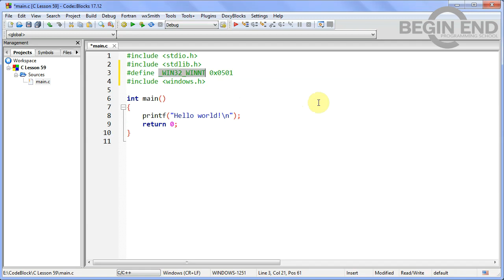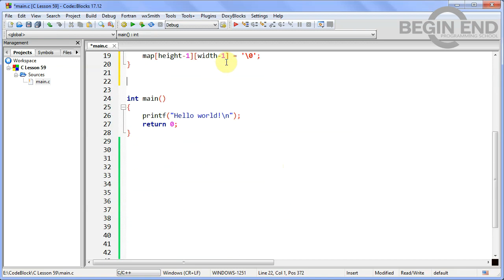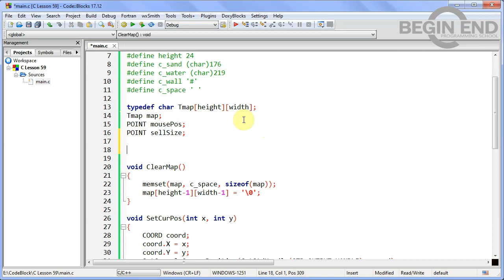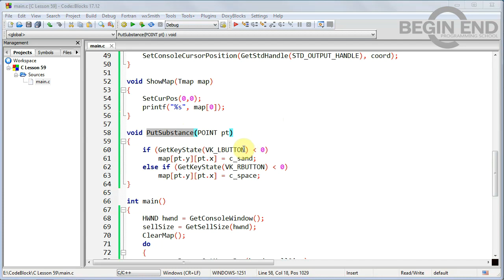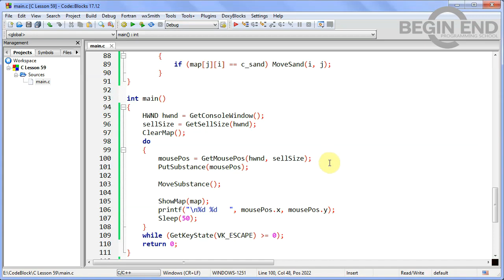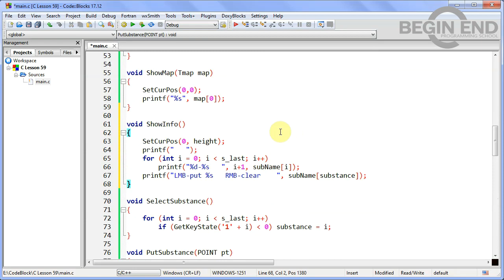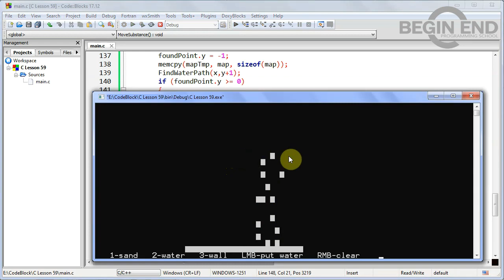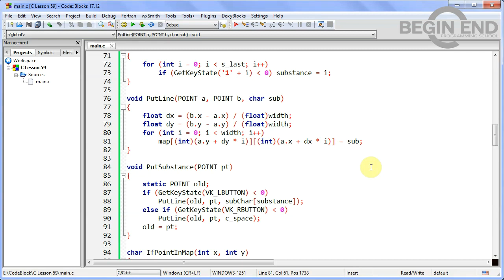Язык Си с нуля - Урок 59 - симулятор воды и песка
Это видео для тех, кто еще ни разу не программировал, но прошел предыдущие 58 уроков.

В данном видео:
        0:00 вступление
        0:20 подготовка
        1:36 смена размера консольного окна
        3:25 помещаем песок на карту
        3:54 исправление бага с выделением в консольном окне
        5:28 добавляем выбор вещества
        7:30 реализация механики воды
        10:21 линия здорового человека
        11:21 на этом...

Язык Си с нуля - данный видеокурс предназначен для тех, кто еще ни разу не программировал. Здесь я максимально понятно пошагово обьясняю основы программирования на языке Си. Если хотите научиться программировать на языке Си - пройдите весь курс. Помимо объяснения материала я даю домашку. А после каждых нескольких уроков мы вместе пишем забавные игры!)

Безвозмездная помощь каналу:
        VTB - 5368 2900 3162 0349 Антон.

Трек в конце: Silent Partner - Black Vulture